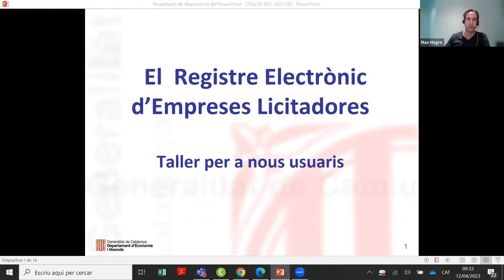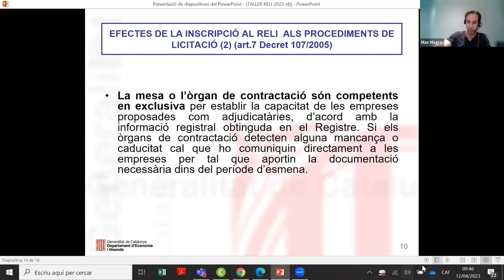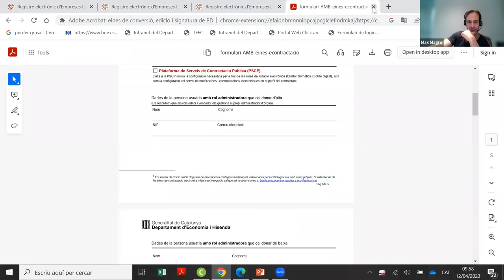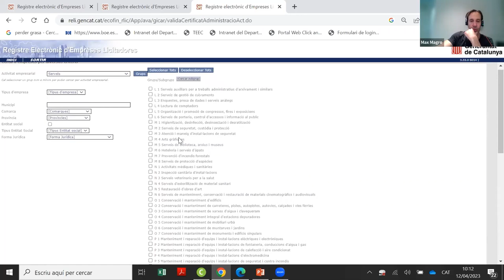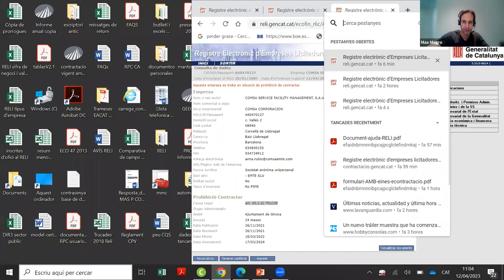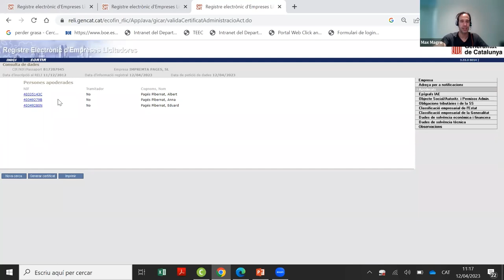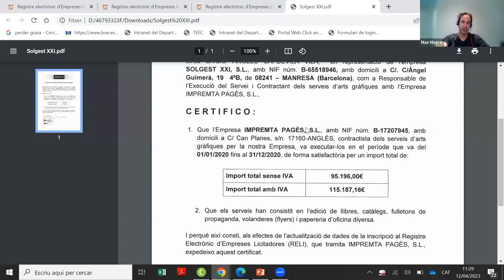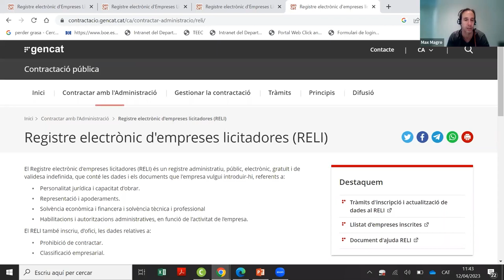Jornada per a nous usuaris del Registre electrònic d'empreses licitadores (RELI) (12/04/2023)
PRESENTACIÓ
El Registre electrònic d'empreses licitadores (RELI) es va crear amb el Decret 107/2005, de 31 de maig. Conté dades i documents de les empreses que volen participar en procediments de licitació. Els seus objectius són: facilitar la concurrència de les empreses, agilitar i simplificar les actuacions de les administracions públiques catalanes en els procediments d'adjudicació, i fer possible la contractació electrònica d'una manera generalitzada en tot l'àmbit del sector públic. El Registre electrònic d'empreses licitadores té validesa per a totes les administracions públiques de Catalunya.
La jornada s'adreça preferentment a les persones usuàries que comencen a treballar amb el RELI, a fi que en coneguin el contingut, les finalitats, els efectes, el funcionament, els usos i la informació que poden obtenir de l'aplicació.

OBJECTIUS
Adquirir els coneixements sobre els objectius, les finalitats, el contingut i el funcionament del RELI com a noves persones usuàries de l'aplicació.

PROGRAMA
- Normativa d'aplicació, objectius i finalitats
- Contingut del RELI: dades i documents
- Generació del certificat d'empresa inscrita
- Consulta d'empreses inscrites

PROFESSORAT
Max Magro Rojo
Coordinador de Gestió de Registres de la Junta Consultiva de Contractació Pública